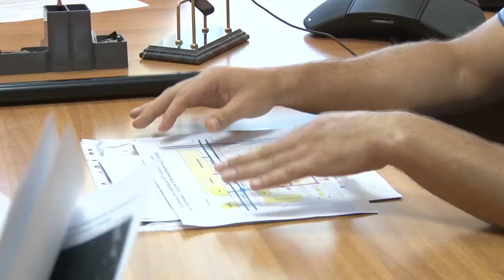Глава Анапы провел прием граждан